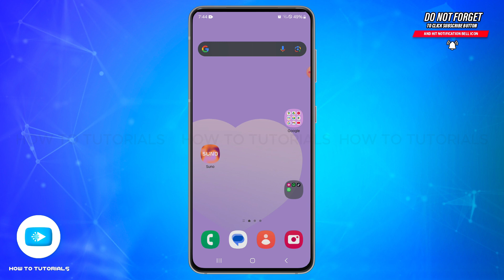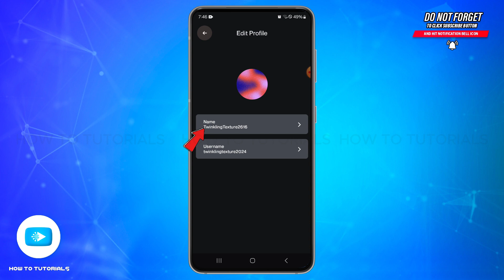How To Change Display Name On Suno AI 2025 | Update Your Suno AI Profile Name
"How To Change Display Name On Suno AI 2025 | Update Your Suno AI Profile Name" - A Video Guide by How To Tutorials.

Learn how to update your display name on Suno.AI with ease. In this video, we’ll walk you through the steps to personalize your profile by changing your display name. Whether you’re rebranding, adding a creative touch, or just refreshing your profile, this guide ensures you can make the update in no time. Stand out in the Suno.AI community by customizing your name today!